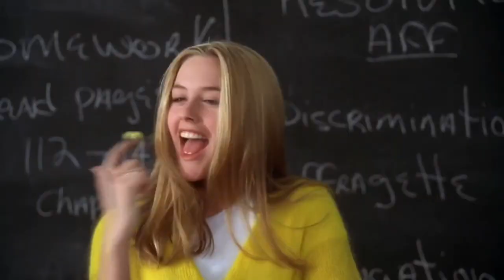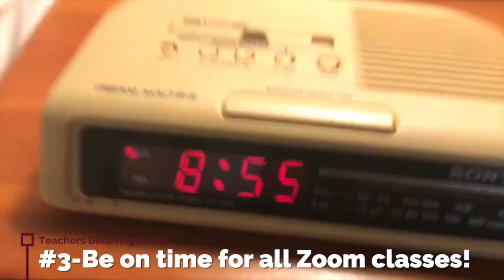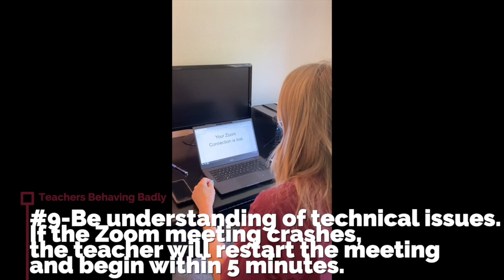Teachers Behaving Badly Part 2